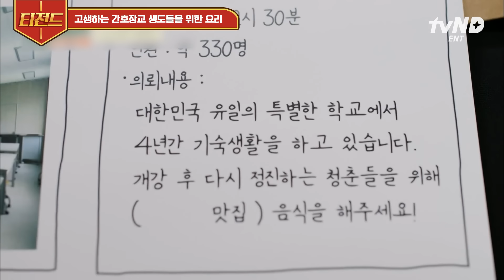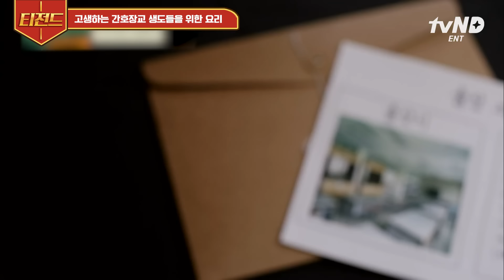[백패커2 커밍쑨] 식사보다 감동적인 안보현 실물🌟 대학가 맛집 메뉴 '마라샹궈' 한마디에 쏟아지는 박수갈채ㅋㅋㅋ👏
5/26 [일] 저녁 7:40 tvN 첫 방송!